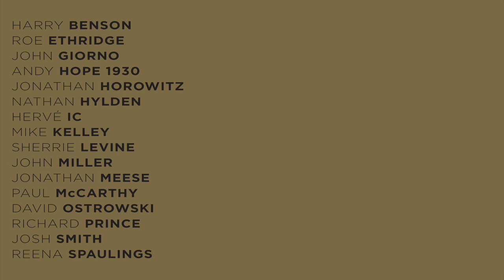Exhibition "The Power and The Glory" at Charles Riva Collection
"The Power and The Glory", curated by Pierre-Yves Desaive

Harry Benson, Roe Ethridge, John Giorno, Andy Hope 1930, Jonathan Horowitz, Nathan Hylden, Hervé Ic, Mike Kelley, Sherrie Levine, John Miller, Jonathan Meese, Paul McCarthy, David Ostrowski, Richard Prince, Josh Smith, Reena Spaulings

October 14th, 2016 - February 18th, 2017

Charles Riva collection is opening a new exhibition around a very topical issue.
On the eve of the US elections, “The Power and The Glory” metaphorically examines the tension that exists between an artist’s desire to shine and his or her desire to exist, like in the world of politics.